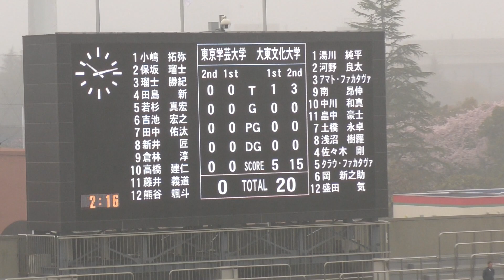東日本大学セブンズ